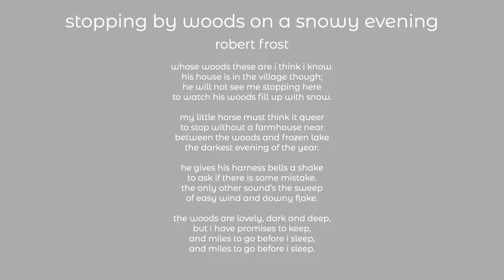robert frost - stopping by woods on a snowy evening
robert frost

whose woods these are i think i know.
his house is in the village though;
he will not see me stopping here
to watch his woods fill up with snow.

my little horse must think it queer
to stop without a farmhouse near
between the woods and frozen lake
the darkest evening of the year.

he gives his harness bells a shake
to ask if there is some mistake.
the only other sound’s the sweep
of easy wind and downy flake.